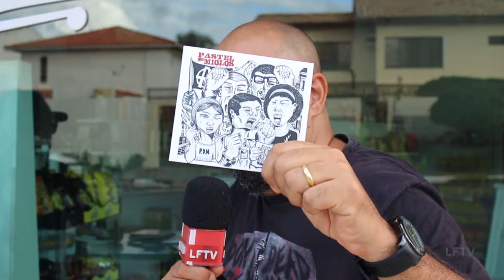Nossa Gente - Wilson Sena/ Banda Pastel de Miolos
O Nossa Gente bateu um papo massa com o baterista Wilson PDM, da  lendária banda de punk, Pastel de Miolos, que acabou de lançar seu 5° álbum, "Reação". Quer saber como é fazer rock na Bahia? Assista o Nosso Gente...